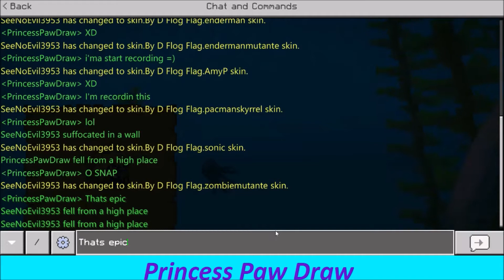Princess Paw Draw plays MINECRAFT #28 Crazy Drill Incident!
My MineCraft For Windows 10 BedRock Edition Name: PrincessPawDraw
My Minecraft Server Address: PrincessPawDraw.aternos.me
Port: 23424
to join my minecraft server put your gamertag in the comments so i can add you to my Server's Player list